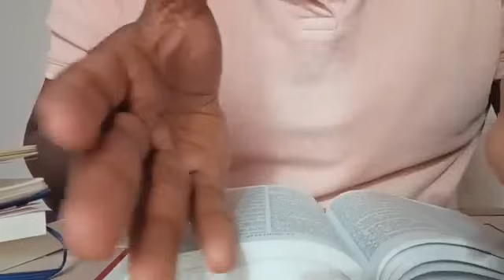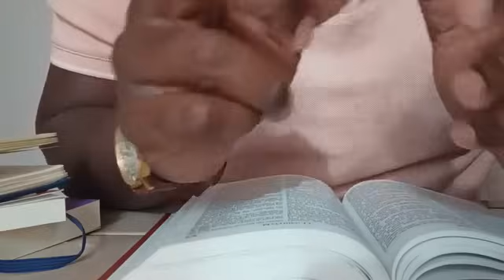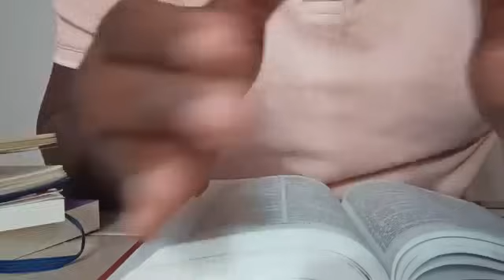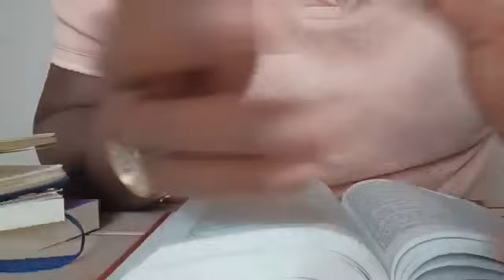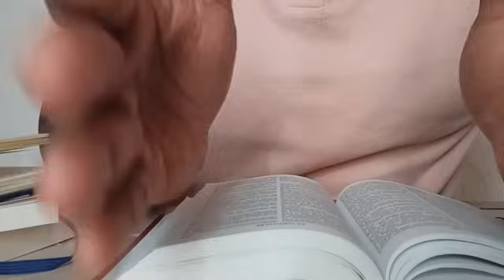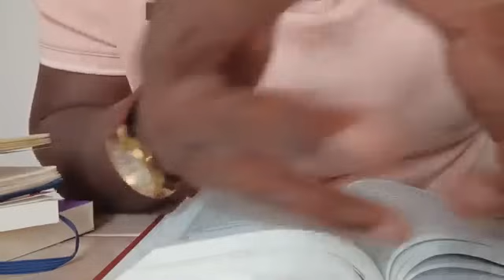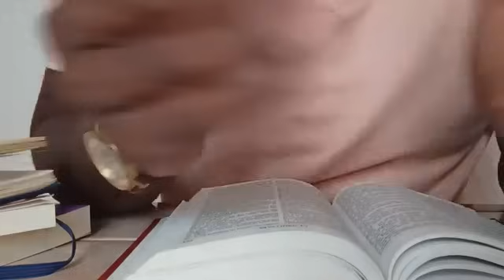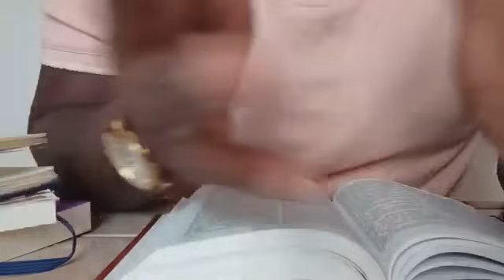5 RÊVES TRES DANGEREUX - SI TU FAIS CES RÊVES LÈVE TOI DANS LA PRIÈRE